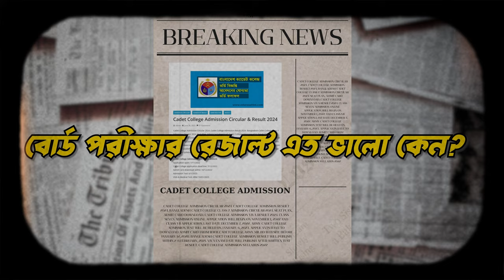All About Cadet College Admission Process | Nasir Tamzid Official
Cadet College is a residential special high school and college established in Bangladesh on the model of English public schools. It was put under the direct management and supervision of the armed forces of the country and military education was made compulsory in it. After liberation of Bangladesh, The Cadet Colleges Order (PO 89) of 1972 issued guidelines for restructuring the councils and governing bodies of the cadet colleges. According to new provisions, the Education Minister became the ex-officio chairman of the council and the divisional commissioner the chairman of the governing body. The Cadet College Act 1973 brought some changes in the provisions. The two management bodies of the cadet colleges were further restructured and were placed under direct control of the Ministry of Defence. There have been periodic changes in the management structure because of changes in the government, but the basic principles have so far remained undisturbed. At present, the Adjutant General of the Bangladesh Army Acts, as the chairman of the governing bodies of all cadet colleges and the Defense Secretary is the highest authority in all matters relating to their funding and operation.
No.  Name  Location  Division  Area (acre)  Established
01  Faujdarhat Cadet College  Faujdarhat, Chattogram  Chattogram  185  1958
02  Jhenaidah Cadet College  Jhenaidah  Khulna  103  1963
03  Mirzapur Cadet College  Mirzapur, Tangail  Dhaka  95  1963
04  Rajshahi Cadet College  Sardah, Rajshahi  Rajshahi  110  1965
05  Sylhet Cadet College  Sylhet  Sylhet  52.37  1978
06  Rangpur Cadet College  Alamnagar, Rangpur  Rangpur  37  1979
07  Barisal Cadet College  Rahmatpur, Barisal  Barisal  50  1981
08  Pabna Cadet College  Pabna  Rajshahi  38  1981
09  Mymensingh Girls Cadet College  Mymensingh  Mymensingh  23  1983
10  Comilla Cadet College  Kotbari, Comilla  Chittagong  52  1983
11  Feni Girls Cadet College  Feni  Chittagong  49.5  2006
12  Joypurhat Girls Cadet College  Joypurhat  Rajshahi  57  2006

About Farah Academy -

 আপনার সন্তান, ছোট ভাই-বোন এর জন্য সেরা ক্যাডেট কলেজ প্রস্তুতি নিশ্চিত করছে ফারাহ একাডেমী।
সরাসরি কথা বলতে লালমাটিয়া ব্রাঞ্চে যোগাযোগ করতে পারেন। অথবা, ভিজিট করুন এই ওয়েবসাইট -